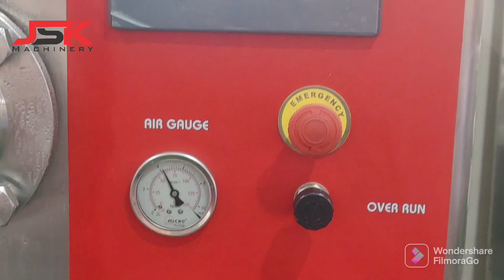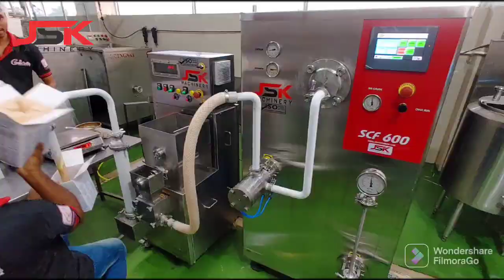CONTINOUS ICE CREAM FREEZER 600 LPH ( SCF 600 ) WITH FRUIT FEEDER 600.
JSK MACHINERY'S Revolutionary Technology In Continous ice cream freezer with Double Gear pump that gives you Perfect output of ice cream.